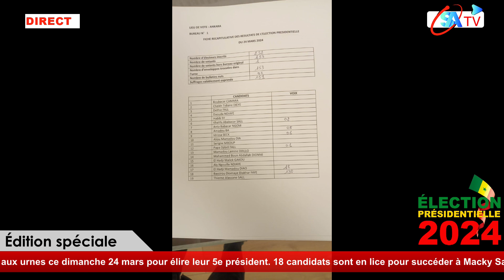Édition spéciale _Les résultats au compte-goutte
SA TV la fenêtre sur le monde: Toute l'actualité 24/24